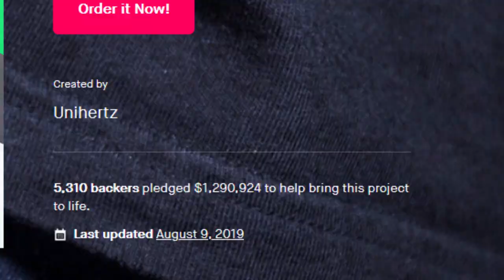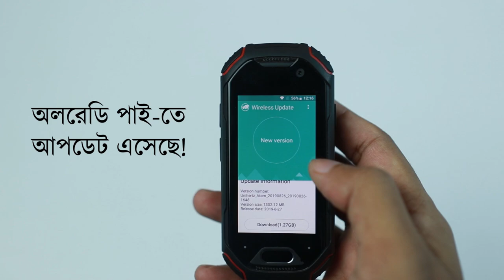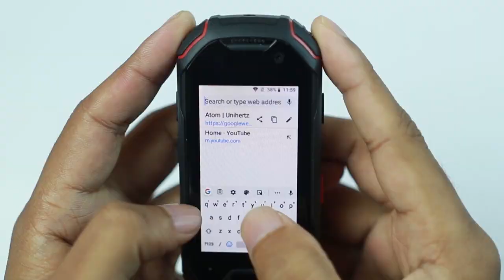Worlds Smallest Rugged Smartphone - ছোট কিন্তু ছোট না!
Unihertz Atom is a Kickstarter device that got quite a good attention from people after its initial release. It's a small smartphone that has a rugged body with all the features you would normally expect from a regular phone. No wonder why this device attracted a lot of funds at the first place. I had the experience to use this phone for few days and here's what I think of this tiny smartphone.